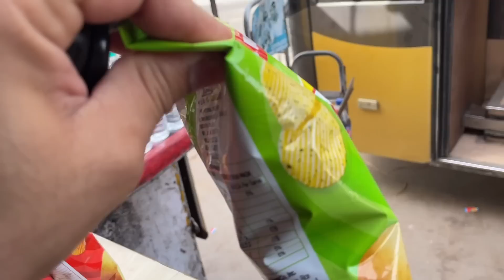Nanad baisa ki bidai..थली पूजन की रस्म | Nitu Rajawat Vlog 257